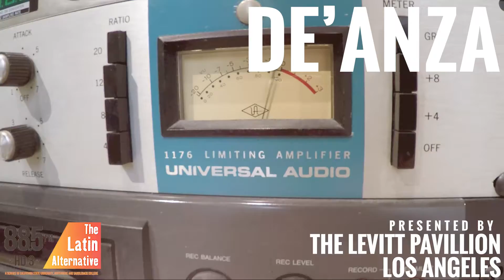De'Anza || Live @ thelatinalt.org || "La Puerta"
Recorded and mixed at 885FM Southern California
By Tristan Dolce & Matt Blake